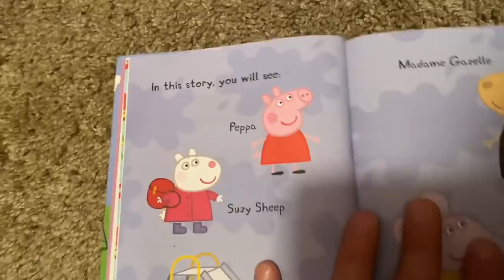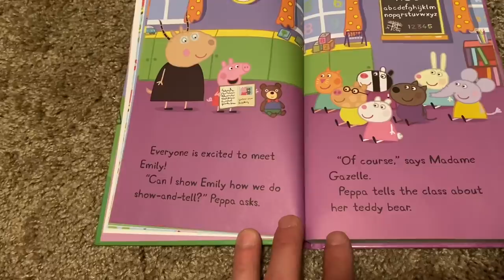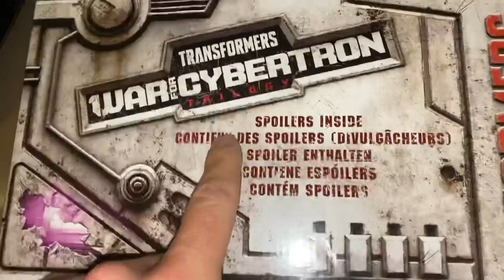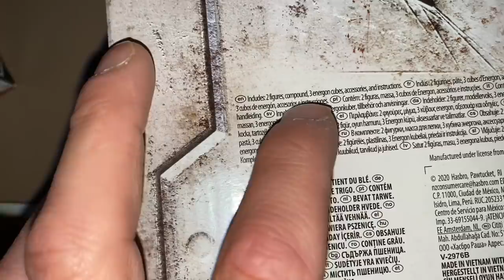Mystery Transformers crate Over night delivery vlog